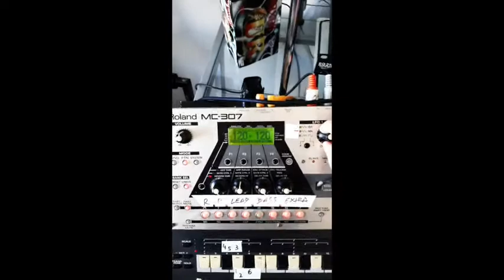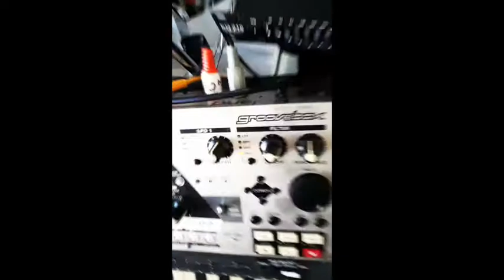2020 03 12 AR307 ELEVEN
Roland MC307
Roland SP404

Techno track.